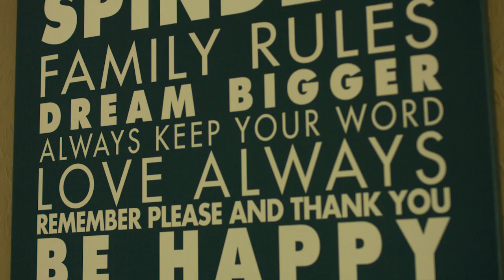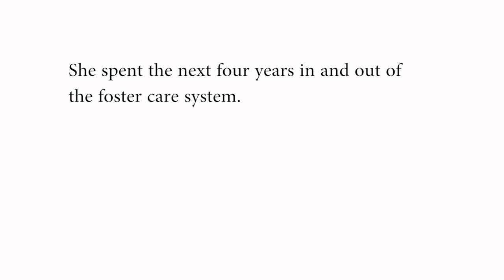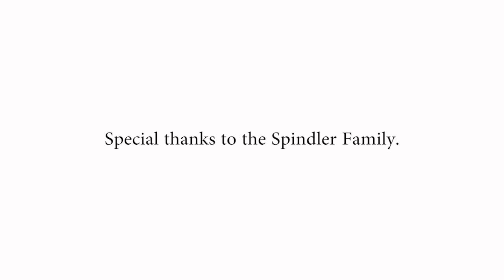Spindler Family Adoption Story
Summer was adopted from foster care in the fall of 2013 by Dan & Rachelle Spindler. This is their adoption story.